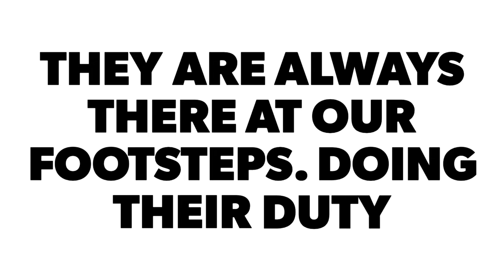YIAC #85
everyday heroes